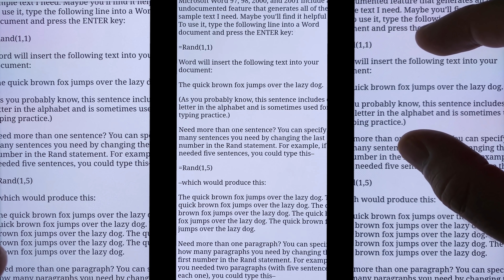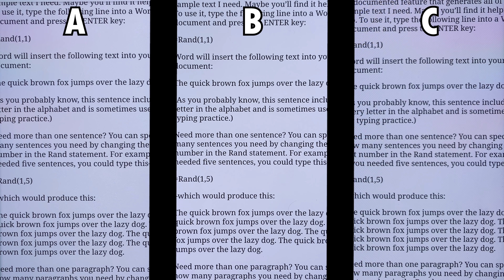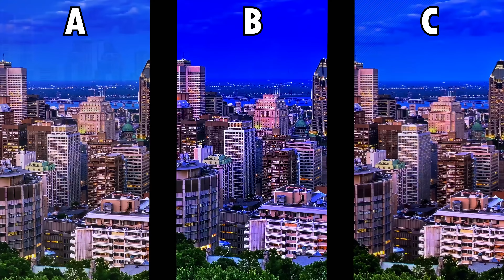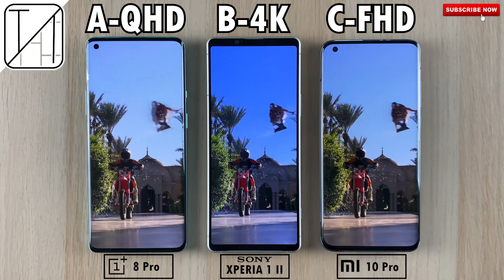[BLIND TEST] 4K vs QHD vs FHD - Smartphone Screen Resolution Comparison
Can You See a Difference Without Knowing Which is Which? - 3 Phones / 3 Different Resolutions. Which do you think looks best in this BLIND Smartphone Screen Resolution Test? - Let me know which you think is best between display A, B, and C in the comments section, but please refrain from revealing the final results so that others can also join in on the fun!

Comments section examples that are acceptable:
- I think A is best, because.. etc.
- I think B is FHD/QHD/4K, etc.

Note, all phones have been set to the same brightness and white balance as well as their native resolutions. Black bars are placed between the 3 phones so that you cannot figure out which is which until the end, I can assure you this was not done using screen recordings. An External recording device was used recording 4K@60FPS. Also, the video was not cropped - The recording device was just really close to the phones when recording so that I could get this right.

00:00 - Brief Intro
01:06 - Start of the Blind Test